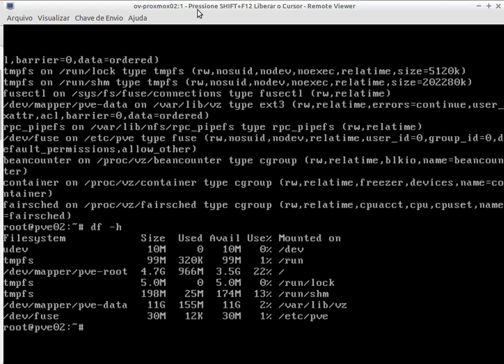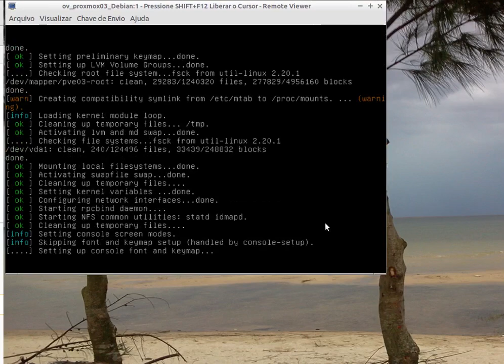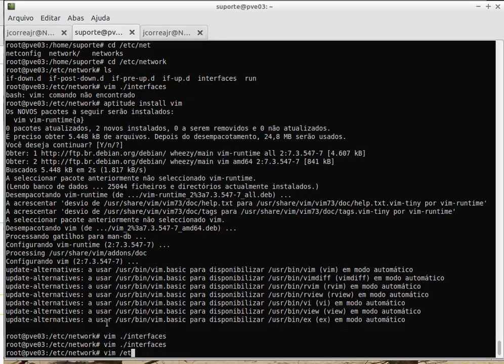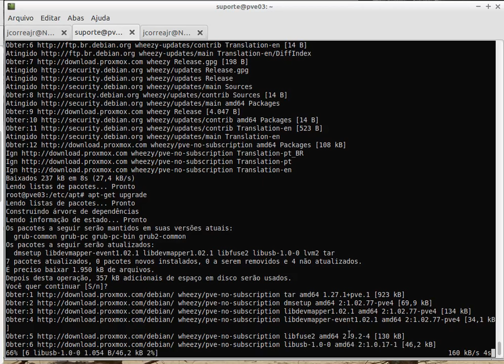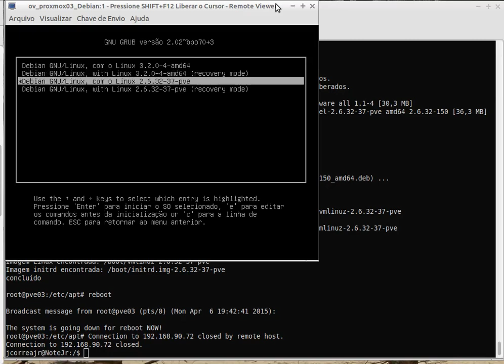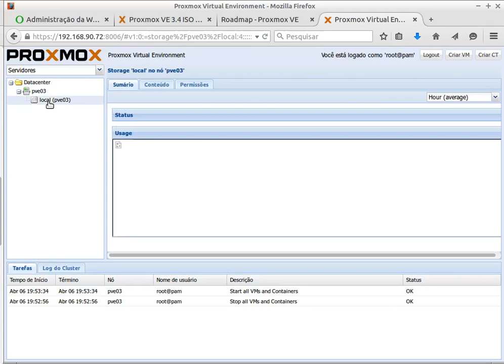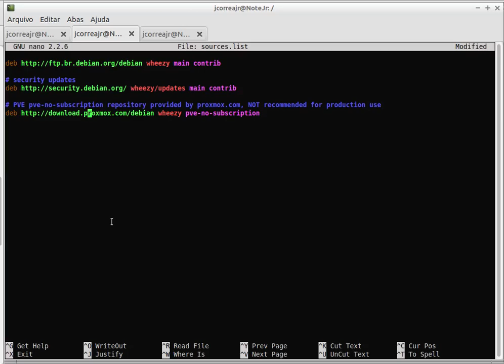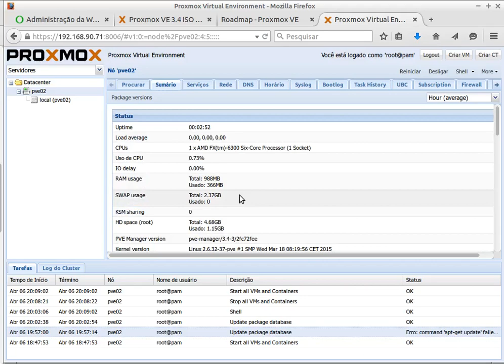06 - Instalação Debian Proxmox e Update - Curso completo Proxmox V. 3, 4 e 5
Aplicado ao Proxmox versão 3

Conteúdo da aula:
. Instalação em Debian Pré-instalado
. Update da ferramenta

Liberamos o curso completo do virtualizador Proxmox das versões 3, 4 e 5.
Mais de 20 horas de muito conteúdo técnico
Este curso foi desenvolvido pela Tecnoapp e disponibilizado na Escola Linux/Linux Solutions
Se você precisa saber mais, pode fazer o curso completo do Proxmox versão 6 + Proxmox Backup Server
Se você precisa de suporte para Proxmox, pode entrar em contato